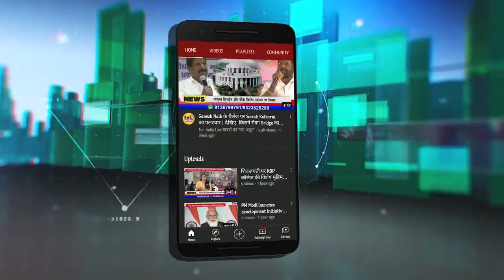Shivsena Leader Vijay Nahata Birthday Celebration | Distributed Foods & Cloths to poors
शिवसेना उपनेता और म्हाडा के चेयरमैन विजय नाहटा ने आज अपना जन्मदिन गरीबों और जरूरतों की सेवा और सहायता के साथ मनाया. इस अवसर पर आज नवी मुंबई के कई ठिकानों पर जनसेवी उपक्रम चलाए गए. इसकी शुरूआत शिवसेना उपनेता विजय नाहटा ने तुर्भे की गरीब महिलाओं में वस्त्र औऱ साड़ियों के वितरण के साथ किया. उन्होंने हास्पिटल में मरीजों को फट बांटे और वरिष्ठ नागरिकों के बीच केक काटा और सबका आशिर्वाद लिया..देखिए रिपोर्ट